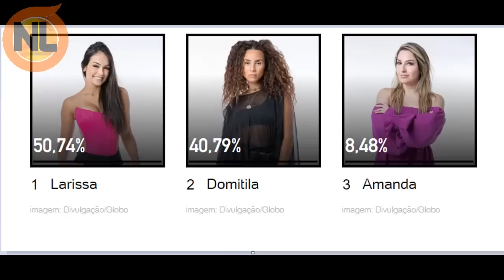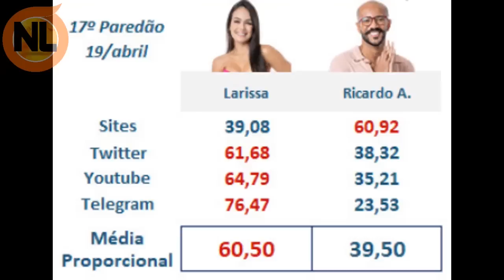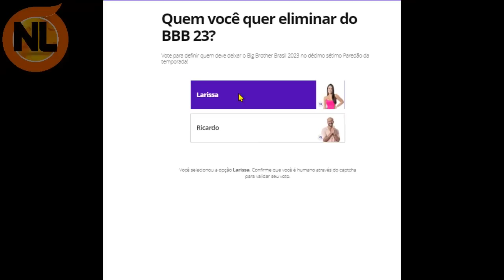Enquete tem REVIRAVOLTA entre Larissa e Ricardo e Surpreende a todos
BBB23. Enquete do BBB23, Enquete atualizada, diz quem sai entre Larissa e Ricardo enquete do UOL, enquete do BBB, quem sai entre Larissa e Ricardo Enquete bbb UOL, Enquete BBB 23, Atualizada. confira resultado.